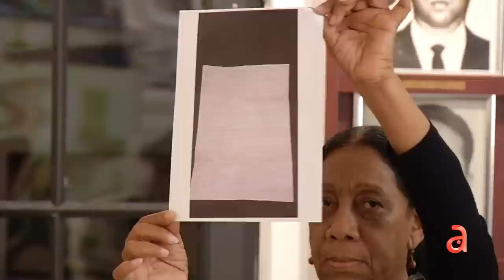En 2024 Cuba enfrentaría juicio ante Tribunal Internacional por crímenes de Lesa Humanidad